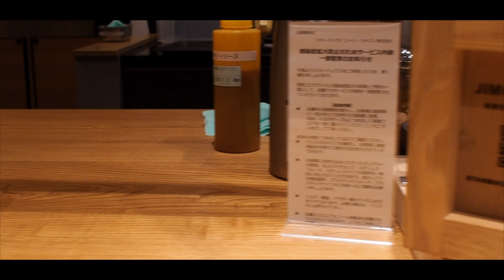【スタバVLOG】スターバックスUMEDA Starbucks Coffee"LINKS UMEDA 2階店"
大阪駅北口ヨドバシ梅田タワーの商業施設「リンクス梅田」の
「スターバックス コーヒー リンクス梅田2階店」
"大阪・梅田の真ん中にスターバックスの思いを込めた「スターバックスの森」を誕生させる。店舗のデザインコンセプトは「SHINRIN-YOKU TREE」。大阪の高層ビル群に囲まれた中で、「スターバックスの森」は、まるで森林浴をしているように木々に包まれながら、コーヒーの香り漂う空間で心からリラックスできるような場を目指す。店内の家具や内装には、大阪産のクリの木やおおさか河内材をふんだんに使用し、空間づくりにおいて持続可能な未来につなげるアクションを取り入れた。

2階と3階を繋ぐ階段では、淀川の河川敷で活動を開始し、国内外の様々な場所でゴミや漂流物などを使い、作品の制作をしているアーティスト・淀川テクニックにより手掛けられた、世界に1つだけのオリジナルのアートが並ぶ。
このアートは、家具の製造や木材加工で出てくる端材や淀川に漂流する枝や廃棄物などを素材として活用した。"

確かに森のイメージがあったね。

住所：大阪府大阪市北区大深町1-1　リンクス梅田2階
営業時間：7時～23時（不定休）
店舗面積：246.112m2
席数：86席（2階13席、3階73席）
カメラ は#オリンパス の ミラーレス 一眼カメラ OLYMPUS PEN E-PL9です。

レンズは#LUMIX G VARIO 45-150mm / F4.0-5.6 ASPH. / MEGA O.I.S. H-FS45150
VLOG動画 ですがどうぞ。
PROFILE プロフィール
【Name】 裕-Yuu-

今までのバンドで通算27回の海外でのライブを経験。
いくつかのバンドを経て第3期BLOOD(ブラッド)のサポートメンバーとして活動し、国内やメキシコツアーへ参加。
後にSUICIDE ALI(スイサイドアリー)へ加入。アメリカへ遠征を果たし、関東／関西にて数々のワンマンや主催などを決行。
SUICIDE ALI脱退後、LIX.(リクスアルタイア)を結成。
メンバーチェンジに伴いlix(リクス)と改名する。
2011年lixミニアルバム『SICKS RAIN』を発表しアメリカ・ヨーロッパツア・ロシアツアーを成功させる。
2012年lixミニアルバム『SICKS PAIN』を発表
カナダ・メキシコツアー・スウェーデンツアーを成功させる。

lixの活動と平行して様々なアーティストの楽曲提供／プロデュース／ギター・シンセアレンジ／レコーディングに参加。

2014年6月22日 lix主催イベント
『極彩色情狂焉舞』にてlix無期限活動停止

2014年10月01日よりTHE SOUND BEE HD正式加入

関東／関西にて数々のワンマンや主催などを決行。
2016/10/29 上海へ遠征を果たす。
2017/06/10 日テレ(日本テレビ) 有吉反省会に死神バンドとして出演「Ba.YOUのそぼろ丼が好きすぎることを反省」
2017/07/07 Variable Messiah(バリアブルミサイア)1日復活公演サポート
2017/10/10 Vo.響（THE HIGH GRIP、ex.Calmando Qual）
 Composer.　Dr. 1000 (十神 Tokami)による新プロジェクトSARRMATH（サーマス）に「罪深き鼓動」のレコーディングに参加

2019年公開予定の映画BUGSバグズに出演決定

■ 海外ツアー実績
アメリカ, フランス, ドイツ, 中国(上海) , スウェーデン, ベルギー, スイス, オランダ, ウクライナ, メキシコ, カナダ, ロシア

■Overseas tour experience
USA,France,Germany,China(Shanghai),Sweden,Belgium, Switzerland, the Netherlands, Ukraine, Mexico, Canada, Russia

■THE SOUND BEE HD バンドプロフィール

90年代ヴィジュアル系シーンを駆け抜けたmedia youth(メディアユース)のVo.DAISUKE(DaISUKE DARK SIDE)が、ソロ活動を経て2000年6月にSOUND BEE(サウンドビー)を結成。同日、高田馬場エリアでファーストライブ。

メンバーチェンジを機にTHE SOUND BEE HD(ザ サウンドビー エイチディー)に改名。
海外進出を視野に入れStarwave Records (V系 / J-ROCK / visual kei label )に所属。
以降アメリカ公演２度を成功させる。

2014年10月1日
新メンバーにギタリスト裕-Yuu-を迎え待望のニューミニアルバムが発売決定！バン­­­­ドとして初となるCDとDVDの二枚組仕様、DVDには[DAWN OF THE DEAD]のMVを収録！CD発売記念として2014年11月29日池袋手刀にてレコ­­­­発ワンマンが行われた。

2016年1月27日 ミニアルバム [BLooD RaiN ～血塗られた景色～]発売
2017年1月25日 ミニアルバム [WALKING DEAD]発売

 2017年10月25日
TV出演の影響で一気に完売したアルバム３作をまとめた３枚組ＣＤ「LIVING DEAD」発売

2018年1月17日シングル[ENDLESS DEAD] 発売
スターバックス（英: Starbucks Corporation、NASDAQ: SBUX）は、1971年にアメリカ合衆国ワシントン州シアトルで開業した、世界規模で展開するコーヒーのチェーン店である。

2015年現在においておよそ90の国と地域で営業展開し、店舗数は22,519店

店舗の特徴

スターバックス・富山環水公園店（2008年度のストアデザイン賞受賞）
ソファや落ち着いた照明など長居したくなるようなインテリア
通りに面したオープンテラス
店内全面禁煙
フレンドリーな接客
なども積極的に取り入れられた。これらの方針は、欧米ではスターバックス以前にも比較的広く見られたが、日本進出時にも提携したサザビー（SAZABY）によってほぼそのまま導入された。いずれも当時の日本の喫茶店と一線を画した目新しいものだったため、日本ではスターバックスの特徴として挙げられることがある。"Third place"（家庭でもなく職場でもない第3の空間）コンセプトのもと、米国の店舗では長時間の自習やパソコン利用を制限することはなく[6]、WiFi利用も時間制限・接続先制限なしで無料であるが、日本では客の長居やパソコン利用を制限する店舗が存在する[7]など、必ずしも米国と同様の店舗運営を行っているわけではない。

店内の家具は本社が家具メーカーに特注したものであり、市販はされていない[8]。なお、二人用の丸テーブルの表面にはチェスボードのマス目が描かれており、店員に頼めばチェスの駒を貸してもらえるサービスがある（日本では非実施）。ただし近年では無地のテーブルに置き換え、マットタイプの盤とシリコン製の駒の貸し出しに変えた店舗も多い[9]。

米国の店舗にはAT&Tインターネットサービシス（SSID：attwifi）またはグーグル（SSID：Google Starbucks）の公衆無線LANアクセスポイントが設置されており、Wi-Fiが無料で利用できる[広報 1][広報 2]。

ダイニングエリアのコンセントは、ノートブックパソコンの利用や携帯電話の充電用に開放されている。日本でも2009年12月よりNTTブロードバンドプラットフォームと提携し大都市圏の店舗からアクセスポイントの設置を開始、2010年12月までに全国の店舗に設置を行う予定で、これによりNTT東日本のフレッツ・スポットとNTTドコモのMzone（現・docomo Wi-Fi）による公衆無線LANサービスが利用可能となる[広報 3]。また、2010年6月からはソフトバンクモバイル、ソフトバンクテレコムと共同でソフトバンクWi-Fiスポットの運用を開始、順次全国展開する予定となっている